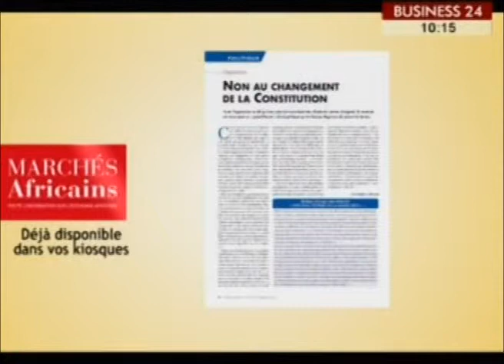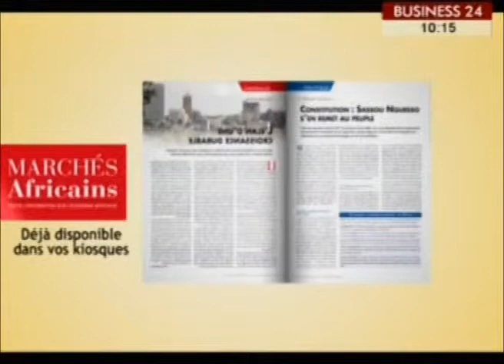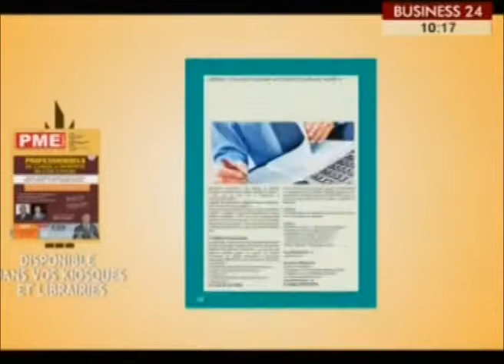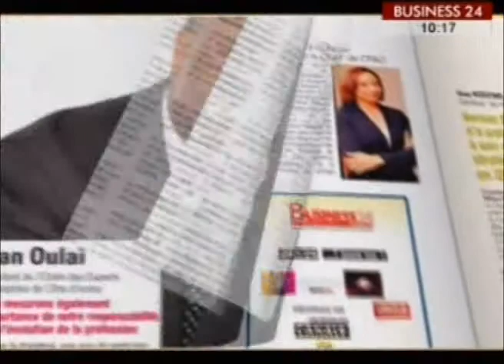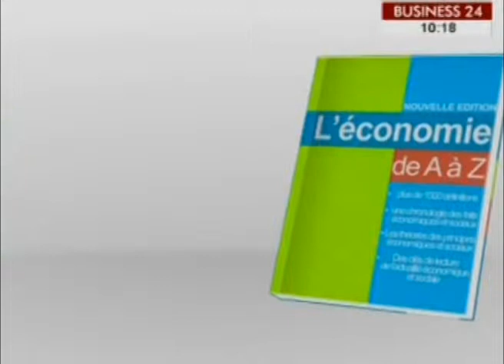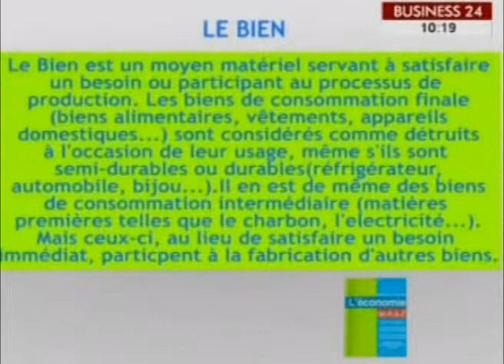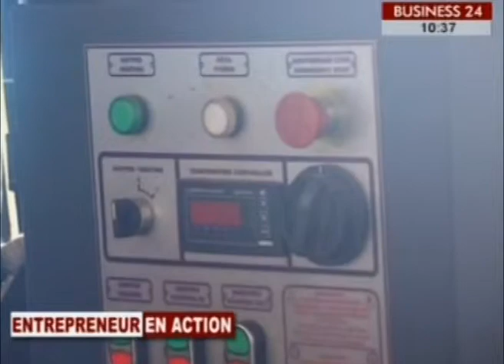Entrepreneur en Action reçoit Mamadou Traore, DG Sicodem Group